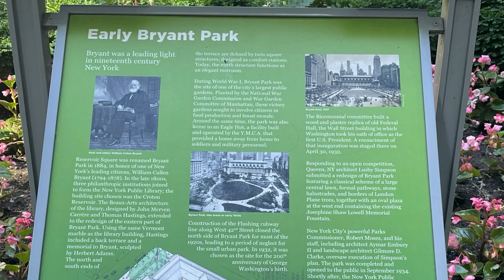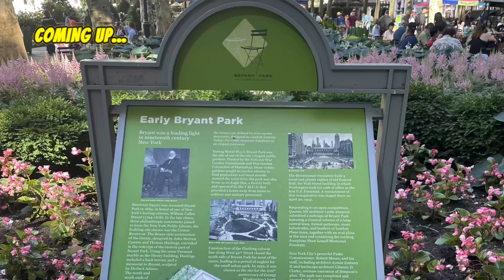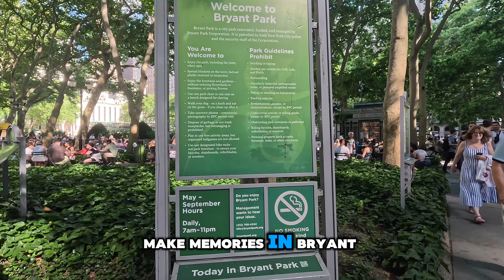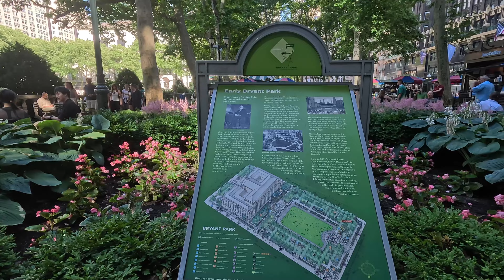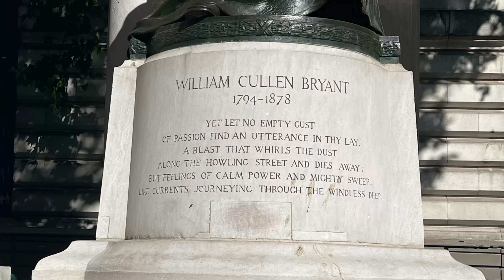Why Bryant Park Is The Best Public Space In New York City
Bryant Park, located in Midtown Manhattan, has a rich history that spans over a century. Originally established in 1847 as Reservoir Square and later renamed in honor of poet William Cullen Bryant in 1884, the park underwent significant redesign in the early 20th century by landscape architects Frederick Law Olmsted and Calvert Vaux, who aimed to create a more structured and formal landscape reminiscent of their work in Central Park.

However, by the mid-20th century, Bryant Park fell into neglect and became associated with crime and disrepair. It wasn't until the 1980s that a concerted effort to revitalize the park began. Led by the Bryant Park Restoration Corporation, a public-private partnership, the park underwent a thorough renovation in the 1990s. Landscape architects Hanna/Olin Ltd. and architect Hardy Holzman Pfeiffer Associates played key roles in restoring Bryant Park to its former glory while integrating modern amenities.

Today, Bryant Park stands as a shining example of successful urban renewal. It offers a vibrant mix of green space, cultural events, dining options, and recreational activities, attracting millions of visitors annually. Its transformation from a neglected space to a thriving urban oasis underscores the importance of community engagement and thoughtful design in revitalizing public parks.